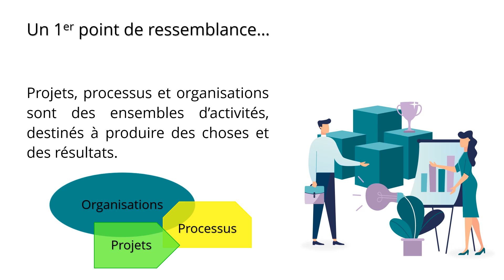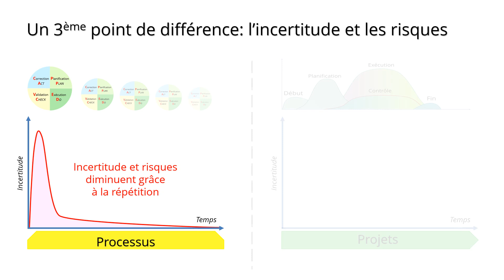Projets & Processus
Projets, processus et entreprises sont en même temps ressemblants, différents et complémentaires.

Mais quelles sont au juste ces différences et ses ressemblances? Les projets peuvent-ils "vivre" sans être liés à des processus?

Cette courte vidéo vous montre quelques repères et comment vous y retrouver dans ce que beaucoup de personnes confondent.

Cependant, le point fondamental reste le suivant: "S'il n'y a pas d'impact, il n'y a que du vent !"